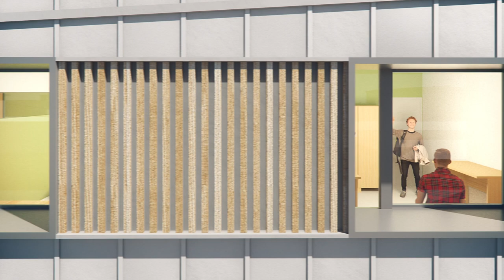Internat Lycée Kerichen - Brest | EIFFAGE - CRR Architectes ©spectrum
Projet : Internat Lycée Kerichen - Brest
Maîtrise d'ouvrage : EIFFAGE
Architectes : CRR
2020